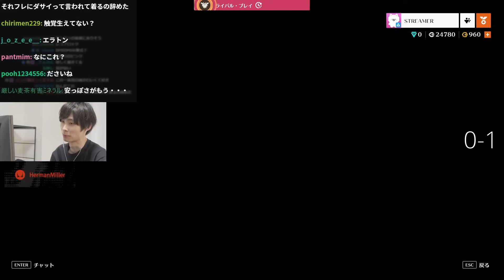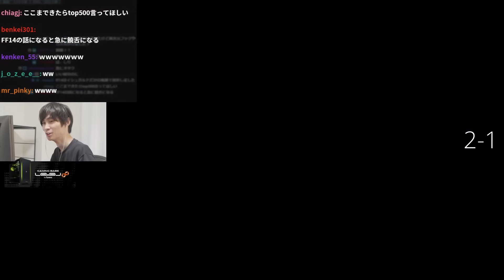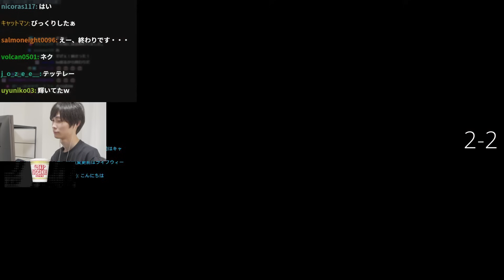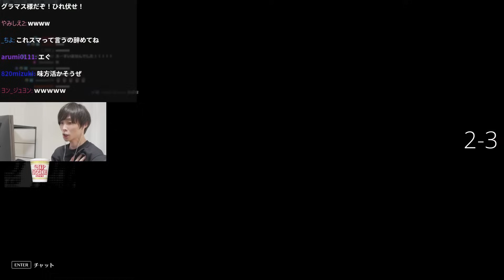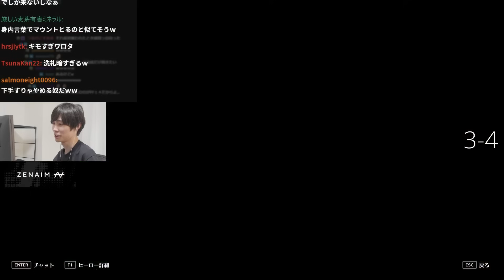初心者には分からない専門用語で会話することに悦びを覚えるメルトンのOW｜OW2 配信ダイジェスト【2024/5/22】【オーバーウォッチ2】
【2024/5/22】｢rank PG卒業式８回目｣

0:00 ハイライト
0:23 遠隔操作
1:56 カレーマン
3:21 150万
4:11 体術
5:32 やめたい
6:13 上手くなったメルトン
7:26 右折音
8:03 レーサー
10:13 雰囲気ブレーカー
11:17 PGの思考から脱却
13:23 呪文
14:19 ドリフト
14:59 看守&鬼教官
16:22 チームとの温度差
17:30 ストレス解消法
18:26 観ているアニメ紹介
19:08 小物メルトン
20:11 オタクの専門用語
21:51 初心者に鼻を膨らませる